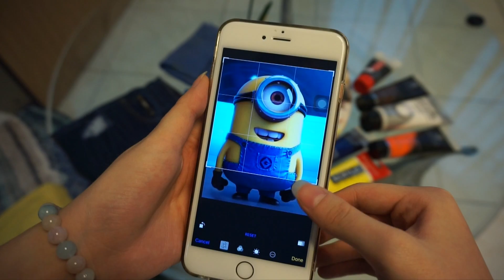DIY วาดมินเนี่ยนบนกางเกงยีนส์ง่ายๆ | Katekunya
DIY Minion Jeans Paint | Katekunya

Bello~! วันนี้ทักทายกันเป็นภาษามินเนี่ยน เพราะเราจะมาเพ้นท์มินเนี่ยนบนกางเกงยีนส์กันนั่นเอง!!! ช่วงนี้เจ้าพวกตัวเหลืองกำลังมาแรงในโรงหนัง เคทเลยมาทำสอนเพ้นท์มินเนี่ยนน่ารักๆบนกางเกงยีนส์เอาไว้ใส่ไปดูหนังเก๋ๆกัน หุหุ หวังว่าทุกคนจะชอบน้าาา xx

สีอคริลิคที่ใช้:
- ขาว
- เหลือง
- น้ำเงิน
- ส้ม
- น้ำตาล
- ดำ